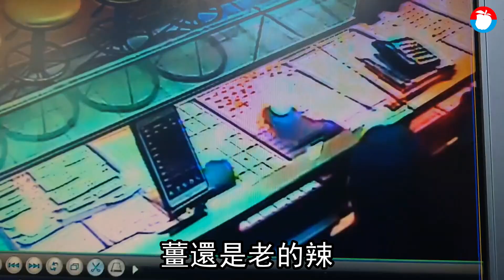最後1嫌落網！新北市珠寶大盜搶3千萬黃金 3嫌平均60歲共組「長青強盜集團」 | 台灣新聞 Taiwan 蘋果新聞網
昨天（18日）上午10時許，新北市三重區重新路二段發生銀樓搶案，3名搶匪分持辣椒水攻擊老闆，並捆綁其手腳限制行動，隨後搜刮店內400台兩黃金（市價2400萬）、翡翠、鑽石等贓物逃逸。案經轄區警獲報調閱沿路監視器畫面，循線於永和、高雄、花蓮、中和等地，將3名搶匪以及接應同夥1女逮捕到案，並於4嫌身上查扣共計151.2台兩黃金、12.8萬現金、2把手槍等贓證物，由於被搶黃金總數不符，警持續追查250兩黃金以及翡翠、鑽石下落，今天（19日）晚間檢察官訊問完畢後向法院聲請羈押陳男、彭男及王男，並禁止3人接見通信。接應的夏女則以20萬元交保。